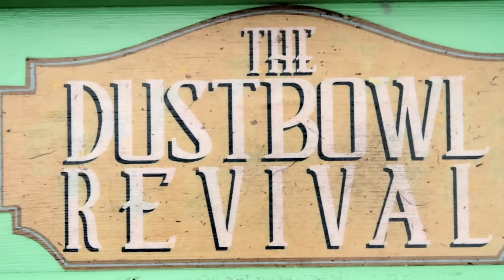THE DUSTBOWL REVIVAL - "John The Revelator" (Live in Malibu, CA)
The Dustbowl Revival -- "John The Revelator" live in Malibu, CA with Jam in the Van.

Check out Dustbowl's other videos from this session!

Dig on the awesome Orange Amps used in these videos

*** Credits ***
Artists: The Dustbowl Revival
Director of Photography: Dave Yeaman
Camera Operator: Chris Shashaty
Recording Engineer: Jacob LaCally
Post Production by: Adam Weiss